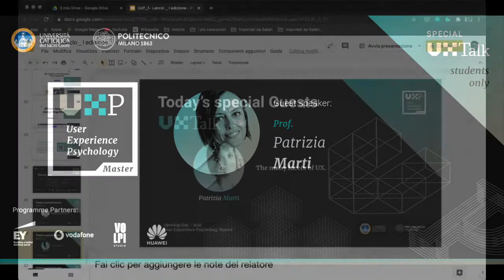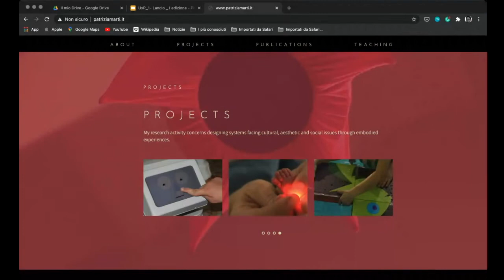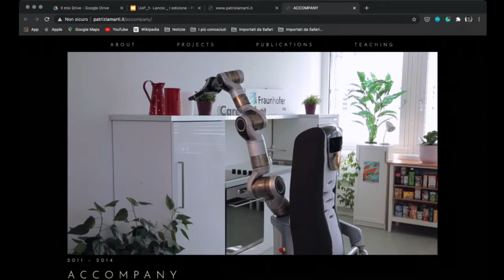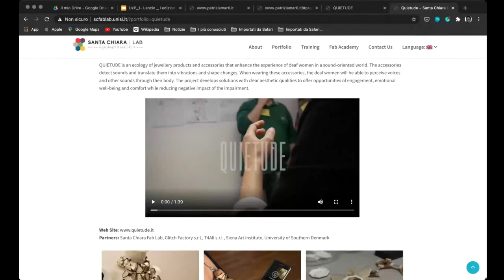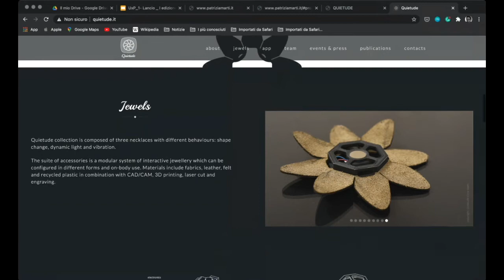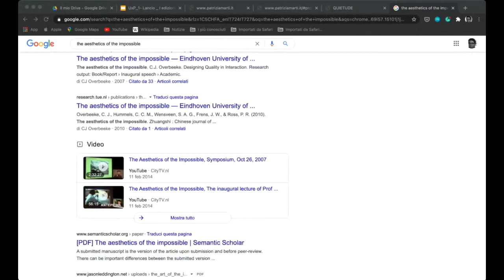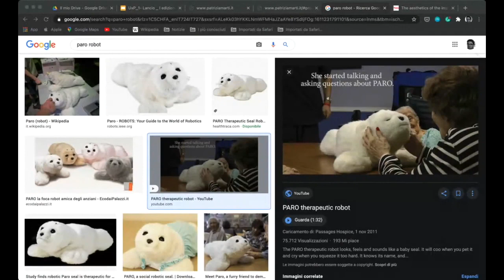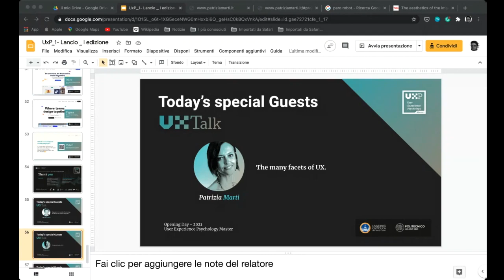Specializing Master USER EXPERIENCE PSYCHOLOGY | Patrizia Marti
The Specializing Master in UxP - User Experience Psychology trains students to develop the skills and competences for designing, developing and evaluating easy, efficient and engaging experiences for the user, by adopting a unique interdisciplinary perspective that combines in-depth technical and psychological knowledge.

A joint initiative of Università Cattolica del Sacro Cuore and Politecnico of Milano - POLI.design, the Specializing Master aims at forming professionals able to create and assess digital experiences across a range of platforms and in a wide spectrum of industrial domains, drawing on cutting-edge research and leading international experts in the field.